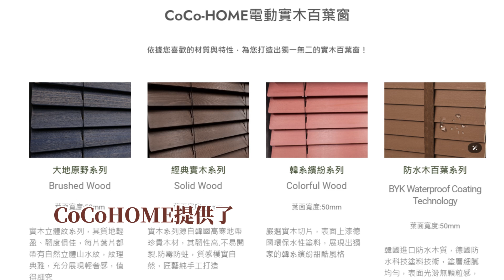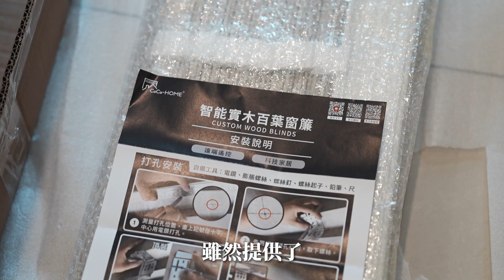CoCoHome宅家居，實木百葉窗，打造你的專屬居家風格！提升居家質感的秘密武器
👋 哈囉大家好，我是阿君！搬新家本該是件開心的事，但前屋主留下的老舊窗簾實在是...不堪入目😩，尤其是那揮之不去的霉味，真的讓人很困擾！

為了打造我夢想中的質感居家，我決定換掉舊窗簾，經過一番尋尋覓覓，終於讓我找到了 CoCoHome宅家居的韓國進口實木百葉窗！

CoCoHome的實木百葉窗主打簡約、質感的設計風格，採用優質實木材質，不僅耐用美觀，更通過了 SGS甲醛F1等級認證，安全又環保，讓我住得安心又放心！

安裝過程比想像中簡單很多，CoCoHome也有提供專業的安裝服務，讓你輕鬆享受完美成果！

換上CoCoHome實木百葉窗後，整個臥室的氛圍瞬間變得不一樣了！溫暖的木質調，搭配上陽光灑落的瞬間，真的太美了！每天早上都被幸福喚醒的感覺真好🥰

如果你也想要提升居家質感，打造夢想中的家，真心推薦你試試 CoCoHome的實木百葉窗！

✨ 阿君專屬優惠 ✨
🛒 購物輸入優惠序號：「ajun」
立即享有 95折優惠折扣 唷！

有夢想就有追求 在追求中成就自己的夢想人嘛就是吃喝拉撒，
悄悄的體態走了，正如脂肪悄悄的來；我揮一揮蝴蝶袖，嘴咬著一片雞排。
一個平凡上班族的吃喝玩樂，盡在《阿君的玩食天堂》

主要是日常文、美食、風景 有興趣的可以追蹤我的IG喔！